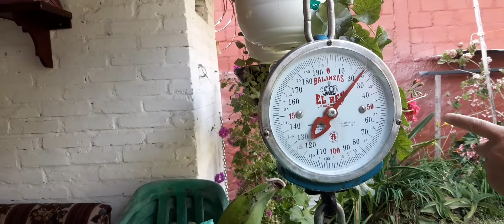RACIMO DE BUEN TAMAÑO.CAP20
HARTON DE SELECCIÓN PARA EL CENTRO DE ACOPIO